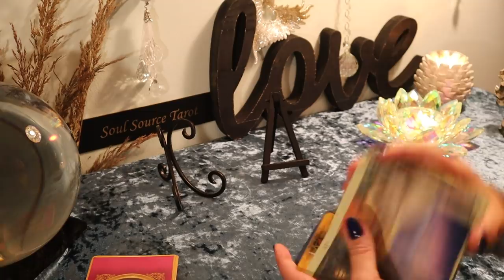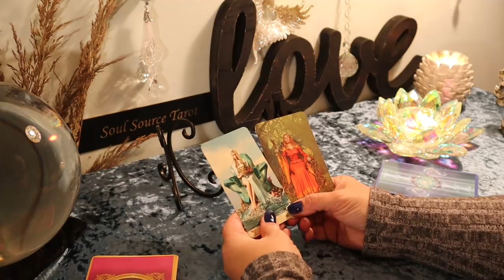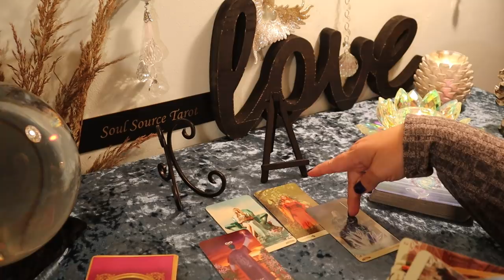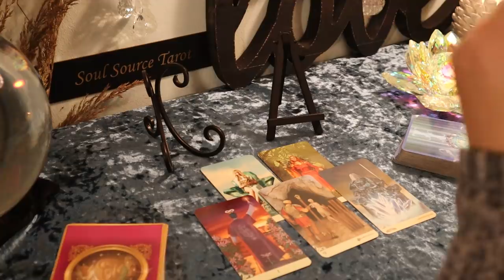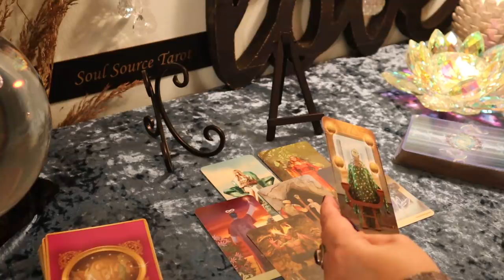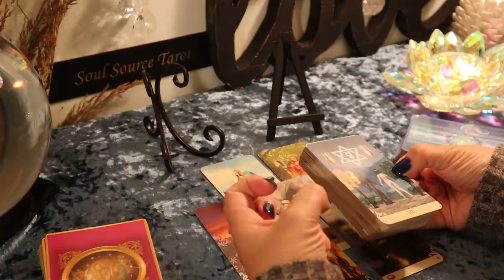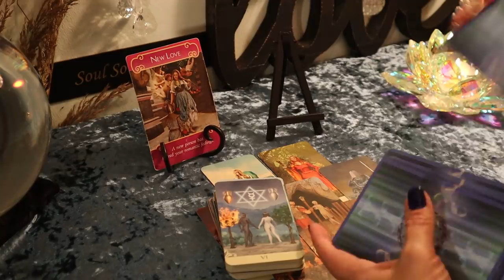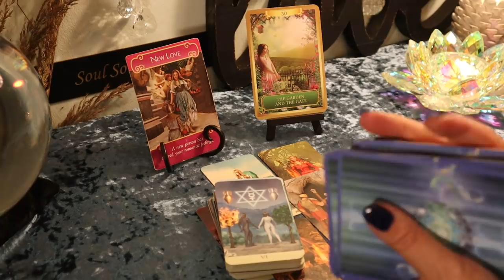TAURUS ♉ Opportunity Knocks ♉ Week Of Nov 11 -17 Tarot Reading....Do You want It?